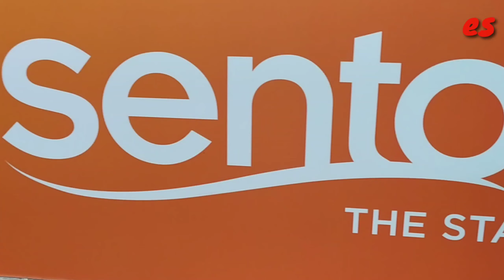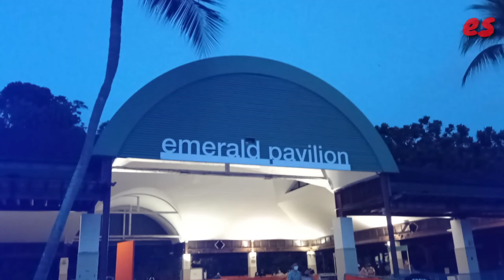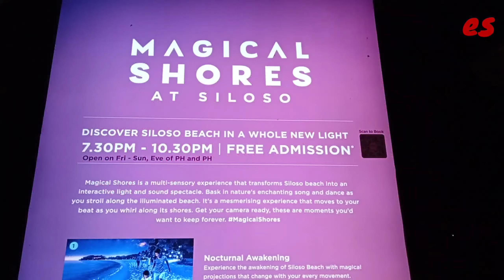Magical Shores Sentosa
Megical shores Sentosa, reopen 2021, di siloso beach ,free dan booking slot time